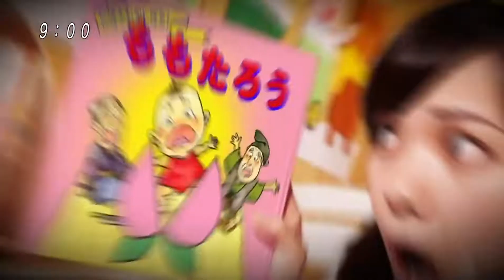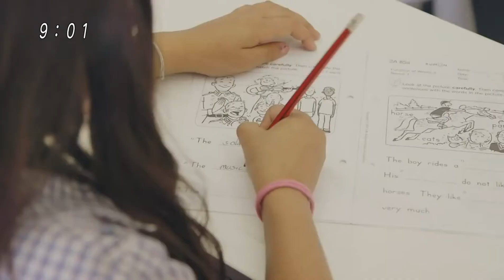6th April 2014 - Fuji TV - Majin Buu Saga - 1st episode